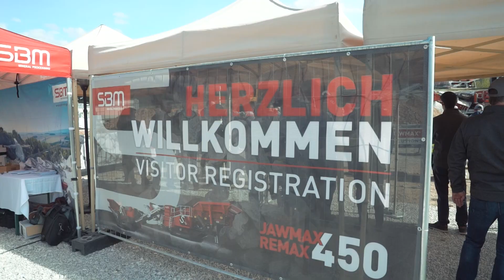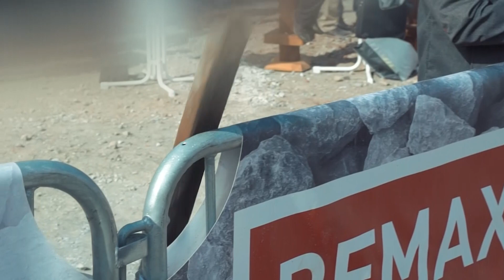SBM Product Launch JAWMAX 450 & REMAX 450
SBM stellt mit den Modellen JAWMAX® 400/450 und dem Prallbrecher REMAX 450 gleich drei neue Modelle in der 40-Tonnen-Klasse vor. Alle Maschinen setzen dabei ein weiteres Mal Maßstäbe in Sachen praxisgerechter Mobilität, qualitätsorientierter Anwendungsvielfalt und optimierter Produktivität.